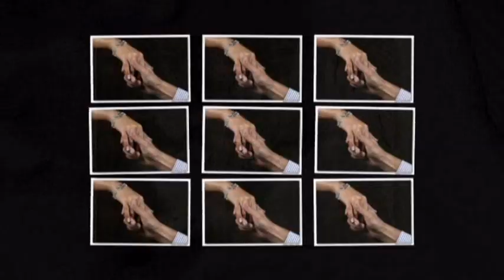Ricardo Montaner- Besame la boca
Besame la boca by Ricardo Montaner is one of his greatest hits ever and maybe the greatest,and also my greatest hit here in youtube:),with too many views in my former channel.
so with this video i wish all my friends a happy Valentine's best wishes to everyone,may your days be always happy and full of love and not only in the Valentine's day.
p.s. former channel xosama2000il